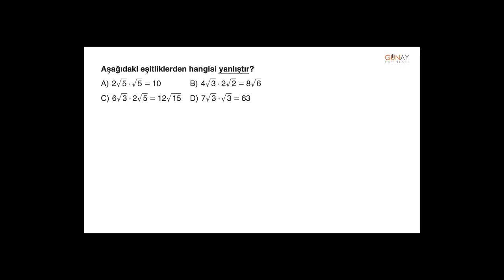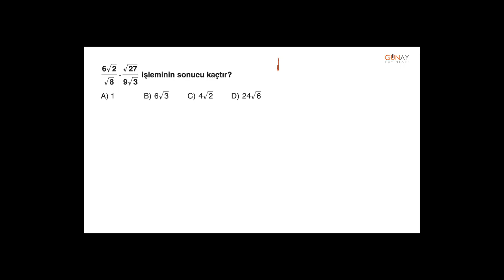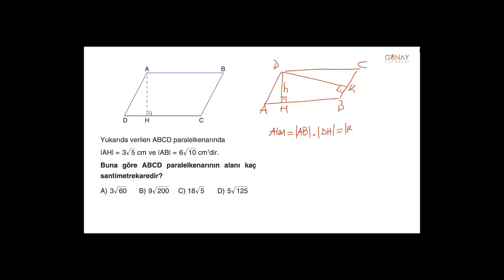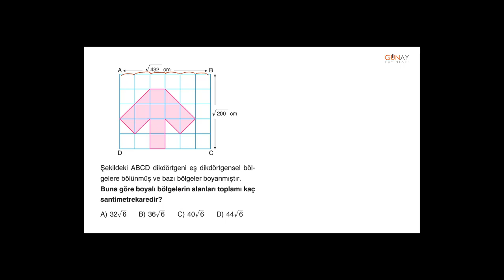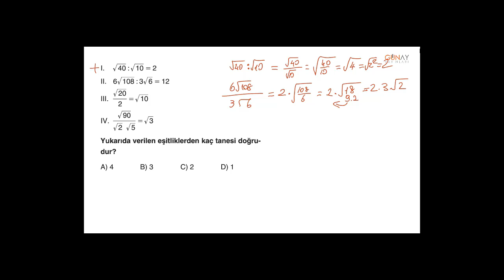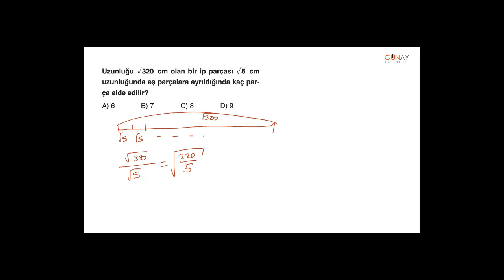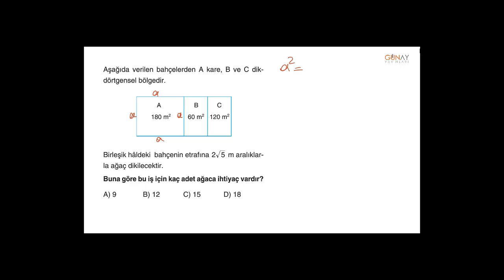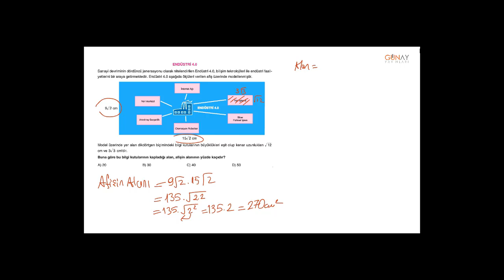Zoom Soru Bankası Matematik 8_2. Ünite: Karaköklü İfadeler Kavrama Testi 4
2. Ünite: Karaköklü İfadeler